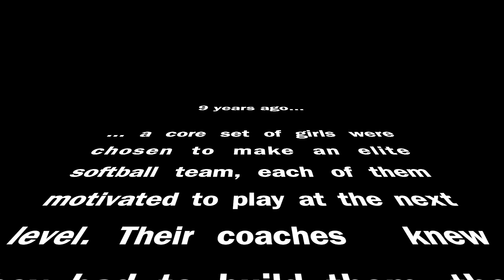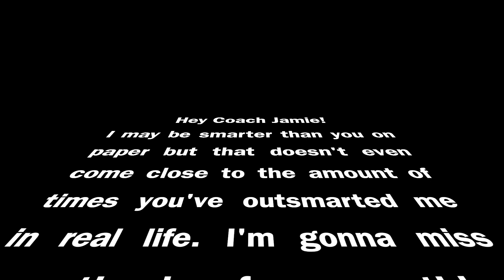Olivia "Rounding Third" interview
This video is about Olivia playing softball with Blackswamp